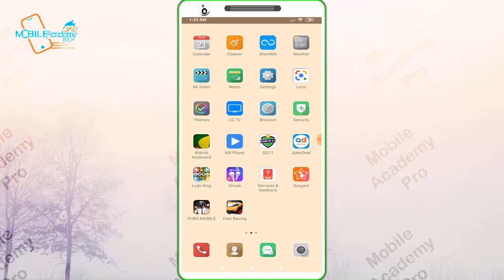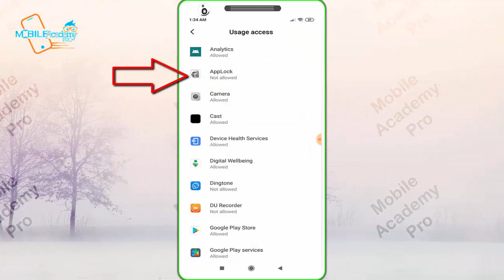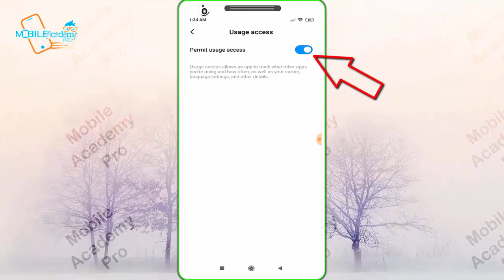Most Killer YouTube Function You Will Shock After Use It. || By Mobile Academy Pro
►► :নিজের বিকাশ একাউন্ট থেকে অবদা বা পল্লী বিদ্যুৎ বিল পরিশোধ করুন । Pay Electric Bill Through bKash!
►► :এই গোপন ৬টি কোড জানলে আপনি হয়ে জাবেন মোবাইলের বস! 6 Most Secret Code Of All Android Phone 2020
►► :যে কোন সিমে ১ মিনিটেই নেট স্পিড​ বাড়িয়ে নিন ॥ Increase Net Speed in just 1 minute